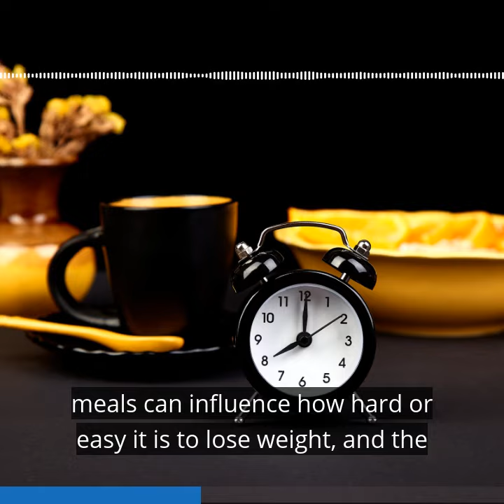Does when I eat affect my body weight? Trailer 2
Professor Sadaf Farooqi considers how fasting or meal timing might help you lose weight, learn more in episode 8 of Hormones: The Inside Story.